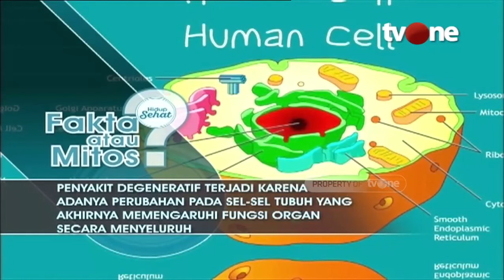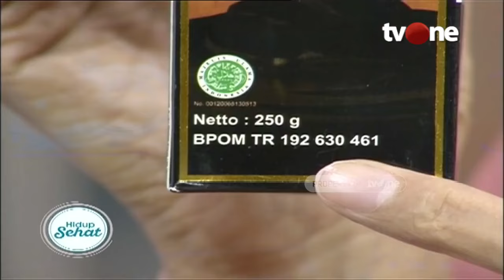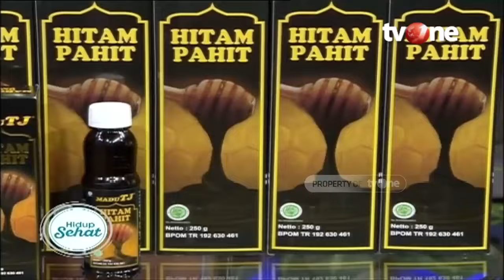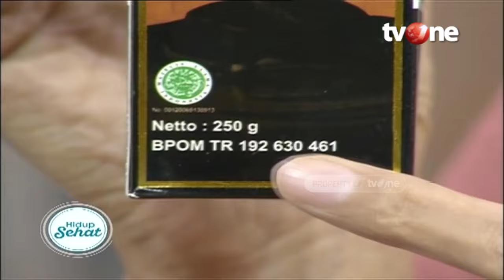Cegah Penyakit Degeneratif! Ini Segudang Manfaat Madu Hitam Lainnya | Hidup Sehat tvOne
Hidup Sehat tvOne - Cegah Penyakit Degeneratif! Ini Segudang Manfaat Madu Hitam Lainnya

(RA01)

Thankyou ☺❤
Hidup Sehat